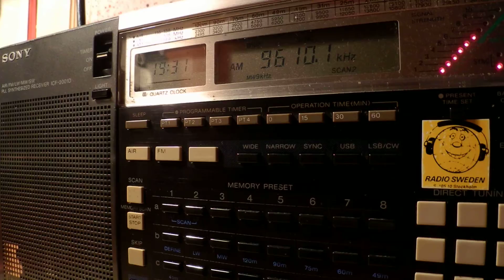26 07 2014 Adventist World Radio in Tachelhit to NoAf 1930 on 9610 Nauen